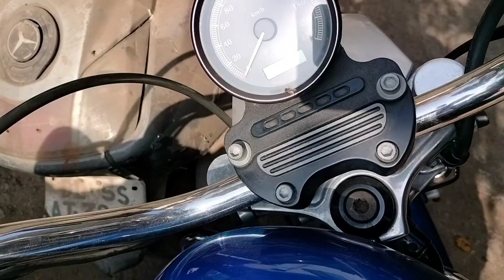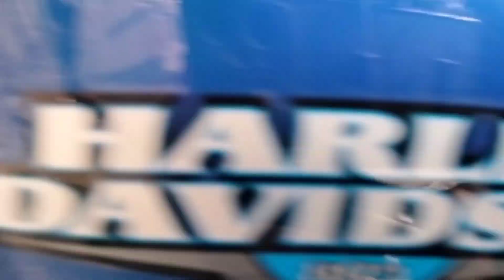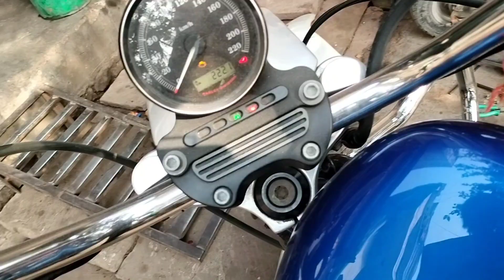Harley Davidson 883 gadi start ki hai